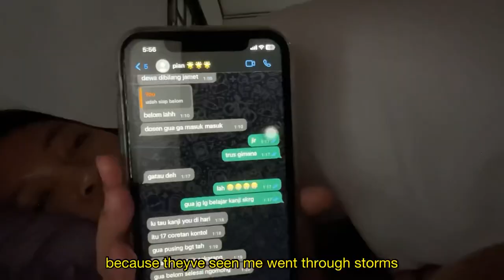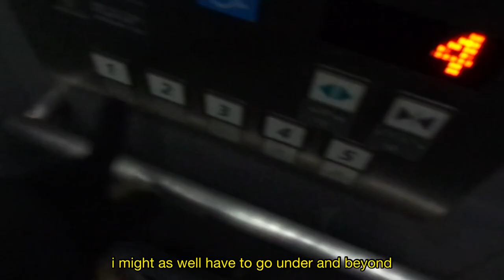rest in peace, lisha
narration written and narrated by ME! YAY ^^
footages are mine :p